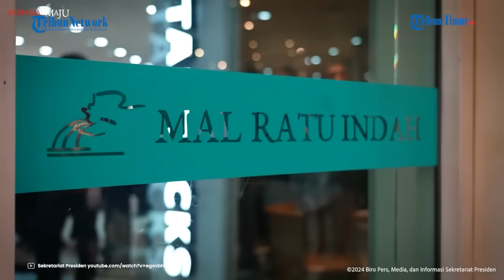Presiden Jokowi Bikin Heboh Warga Kota Makassar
TRIBUN-TIMUR.COM - Presiden Jokowi berkunjung ke Kota Makassar, Sulawesi Selatan untuk sejumlah agenda.

Seperti di kota-kota lainnya, Jokowi biasanya mendatangi salah satu pusat keramaian untuk menyapa rakyatnya.

Rabu (21/2/2024) malam, Jokowi dan rombongan membuat heboh salah satu pusat perbelanjaan di kota yang dikenal sebagai kampung halaman Jusuf Kalla itu.

Presiden Jokowi tampak santai menggunakan kaus lengan panjang berwarna putih dipadankan dengan celana panjang berwarna hitam.

Kedatangan Jokowi sontak disambut meriah warga hingga membuat mal semakin ramai.

Pengunjung tak henti-hentinya berebutan meminta untuk berfoto bersama.

Presiden didampingi Menteri BUMN Erick Thohir, Menteri Pekerjaan Umum dan Perumahan Rakyat Basuki Hadimuljono, serta Menteri Pertanian Amran Sulaiman.

Naskah: Wa Ode Nurmin
VO: Zaskia Rahmadhani (Mahasiswa Magang UNM)
Vp: Hasma Qadri

(TRIBUN-TIMUR.COM)